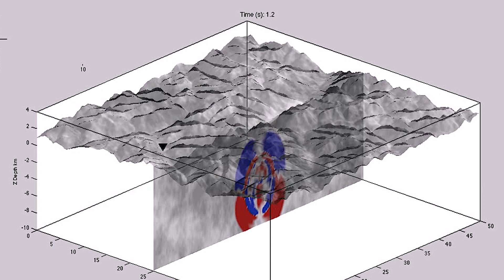Once-in-a-generation earthquake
Martin Mai, professor of earth science and engineering at the King Abdullah University of Science and Technology, explains the science behind the earthquake that hit Morocco on September 8, 2023.

About King Abdullah University of Science & Technology

Established in 2009, KAUST is a graduate research university devoted to finding solutions for some of the most pressing scientific and technological challenges in the world as well as Saudi Arabia in the areas of food and health, water, energy, environment and the digital domain. KAUST is a curiosity-driven, interdisciplinary problem-solving environment, with state-of-the-art labs, distinguished faculty and talented students.

KAUST brings together the best minds from around the world to advance research. More than 110 different nationalities live, work and study on campus. KAUST is also a catalyst for innovation, economic development and social prosperity, with research resulting in novel patents and products, enterprising startups, regional and global initiatives, and collaboration with other academic institutions, industries and Saudi agencies.

About Physical Science and Engineering Division

The Physical Science and Engineering Division offers a wide range of exciting research opportunities for both M.S. and Ph.D. students. We have a highly interdisciplinary research program that spans across the areas of chemistry, chemical engineering, materials science, mechanical engineering, applied physics and environmental science. Our students work on cutting-edge research projects that aim to address the world's most pressing challenges. Please click on the links below to learn more!